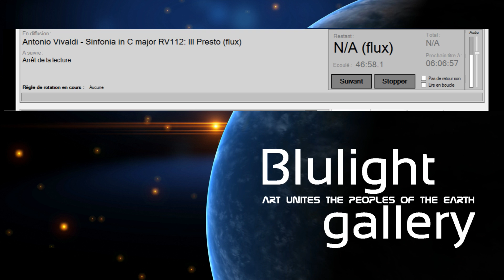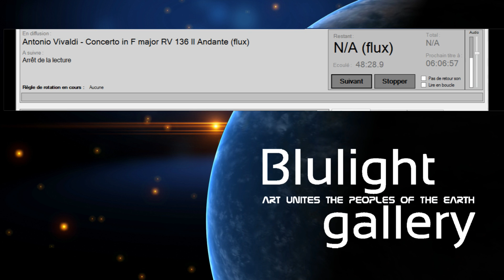Classical Music Vol. 27 - Anton Bruckner Symphony No. 8 in A minor WAB 106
In thi s compilation: Anton Bruckner Symphony No. 8 in A minor WAB 106, Antonin Dvorak Cello Concerto in B minor Opus 104_01 Allegro, Beethoven Piano Sonata no 01 F minor Opus 2 No 01, Felix Mendelssohn Bartholdy string Symphony no 11 in F minor 5, Beethove Piano Sonata no. 03 in C major Opus 2 No 03, Alexander Glazunov Symphony NO 01 in E major opus 05... and more... AntonBrucknerSymphony @BlulightGallery @BlulightMusic